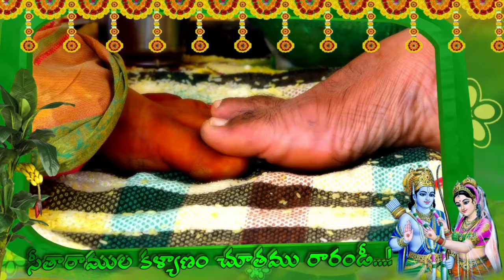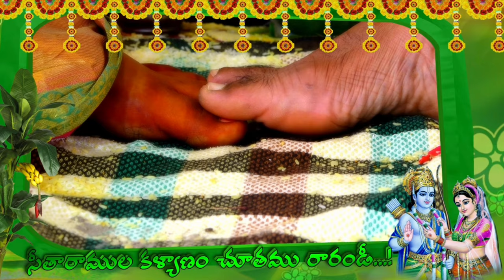My Wedding Video😍 part 3||Srinivas reddy ❤️ praneetha...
my wedding video part3
wedding video
wedding anniversary
wedding video part3
marriage video
anniversary video